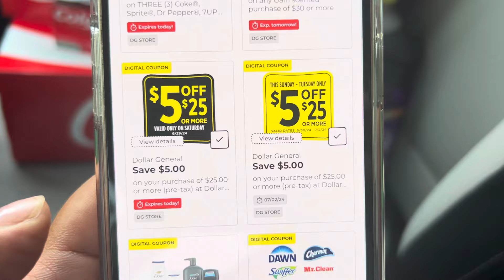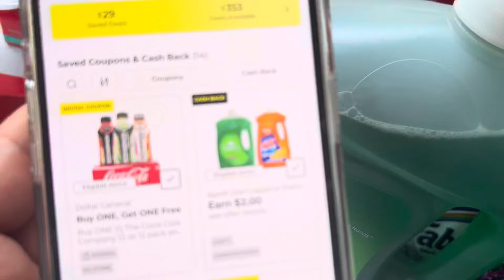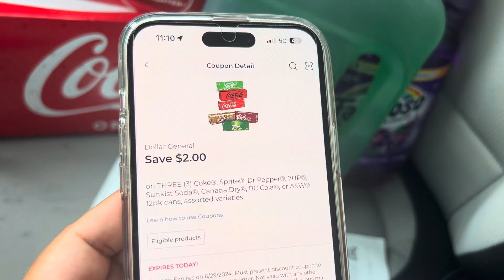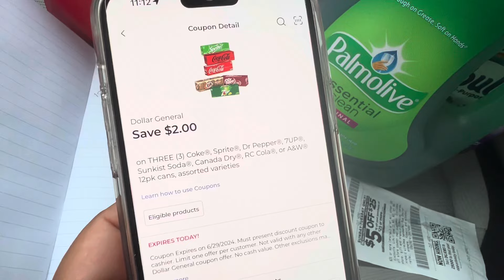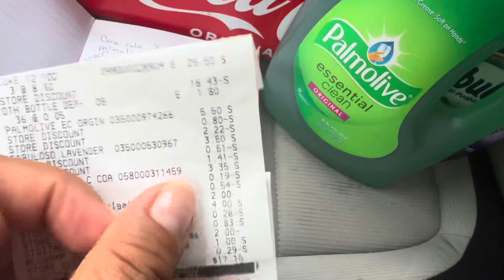Vámonos 🔥🔥por las sodas 🔥🔥🏃🏻‍♂️